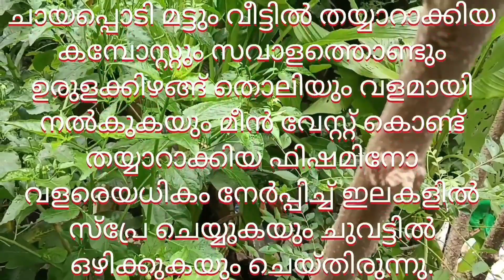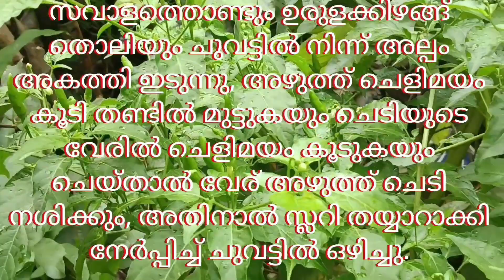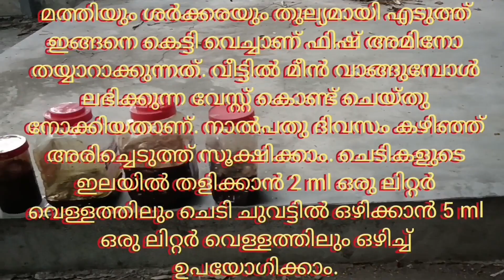പച്ച കാന്താരി കൃഷി🌱മുരിങ്ങ വളം കായ്പിടുത്തം കൂടാനുപകരിക്കുംpromovdo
തിലാപ്പിയ, കരിമീൻ പാലുകറി, ഉണക്ക ചെമ്മീൻ വറുത്തത്, ചെമ്മീൻ റോസ്റ്റ്, പീച്ചിൽ, കാബേജ് തോരൻ, പാവക്ക വറുത്ത് അരച്ച് വെച്ച കറി തുടങ്ങിയ വിവിധ കറികൾ;